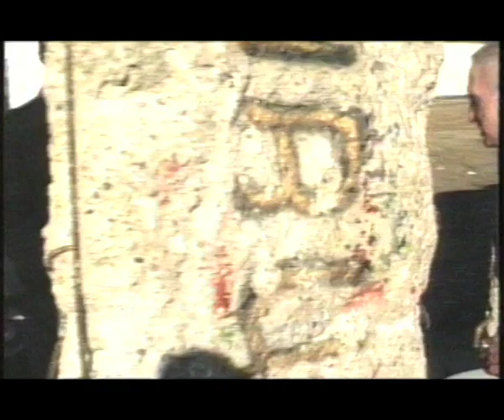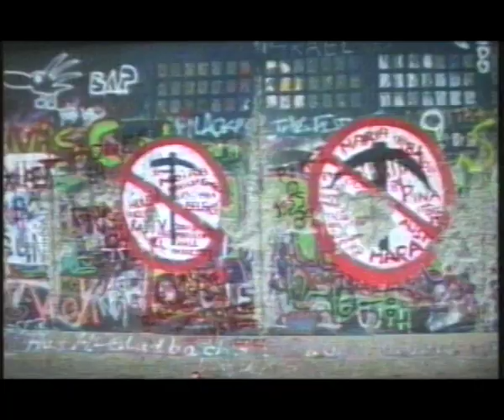The Berlin Wall along _ 90's _ hammer&meißel 2